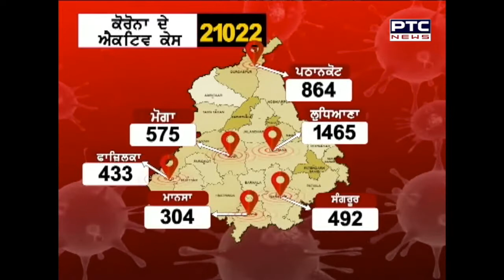ਪੰਜਾਬ ‘ਚ ਕੋਰੋਨਾ ਦੀ ਬੇਕਾਬੂ ਰਫ਼ਤਾਰ